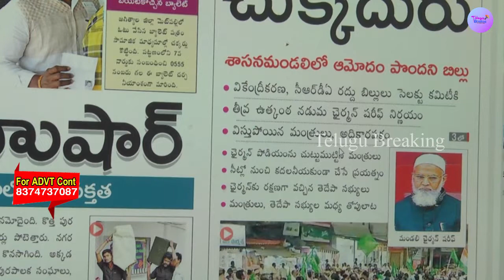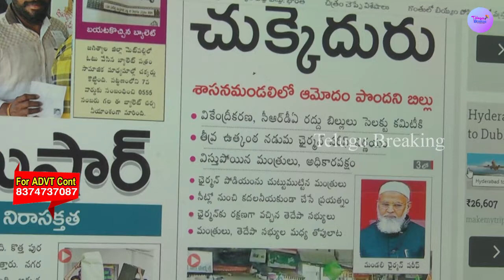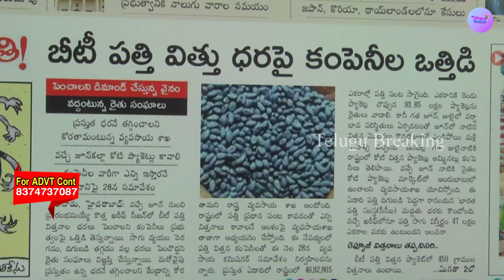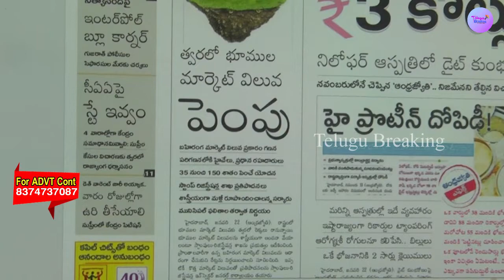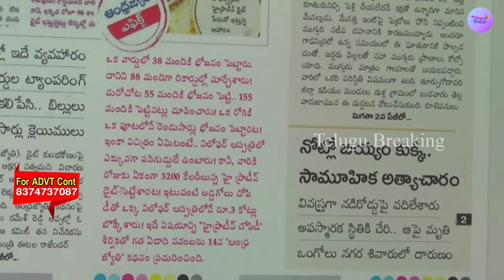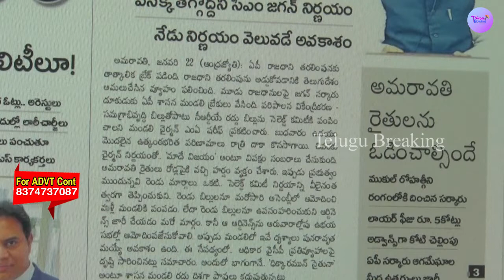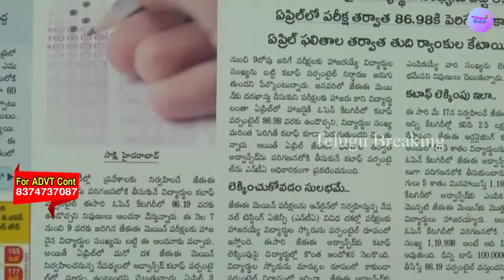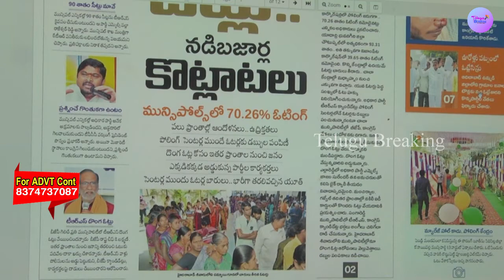23-01-2020 Morning news Analysis | Telugu NewsPapers Analysis | Morning News Today | Telugu Breaking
Morning news Analysis 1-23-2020 | Telugu NewsPapers Analysis | Morning News Today | Telugu Breaking

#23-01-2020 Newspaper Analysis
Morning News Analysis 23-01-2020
Morning News Today
Telugu Newspapers Today
Today News Highlights
NewsPaper Analysis Today
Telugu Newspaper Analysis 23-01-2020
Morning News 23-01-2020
Today News Highlights
Telugu Newspaper Analysis